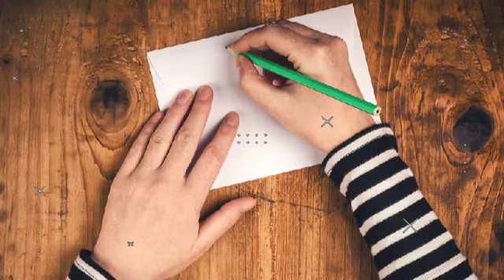पहले कबूतर ही क्यों चिट्ठी ले जाते थे? |amazing facts#shorts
aj ki iss video me apko batane wala hu ki pehle ke jamane me log kabootar ko hi kyu use karte the chitti bhejne ke liye or kabootar kese chitti sahi jagah pahuchata tha or v kuch random facts iss video me bataye hai so plzz video ko end Tak dekhna